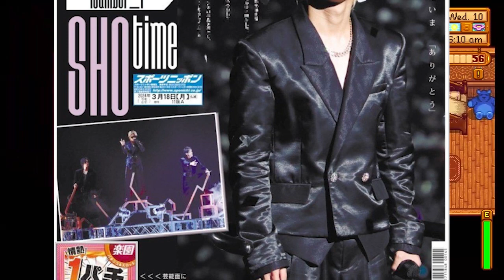【平野紫耀】2日間にわたって生の平野紫耀君のパフォーマンスを観賞することができ、その機会に感謝しています。紫耀ファン必見！まさかの連続当選の秘密とは？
2日間にわたって生の平野紫耀君のパフォーマンスを観賞することができ、その機会に感謝しています。紫耀ファン必見！まさかの連続当選の秘密とは？

翔くんが芸能界に戻ってきてくれて本当に嬉しいです。 私を含め、多くのファンが彼らの魅力的なパフォーマンス、美しい歌声、眩しいダンス、そして笑顔をAmazon Prime Videoで楽しむことができたことは、本当に心温まるものでした。 この素晴らしい瞬間はTOBEの仲間たちと滝沢社長の尽力のおかげです！

翔くんは第二の人生の始まりです。 きっと、まだ見たことのない素晴らしい景色がそこにはあるはずです。 彼の将来がとても楽しみです。 私たちは彼の一歩一歩、新たな挑戦、輝かしい成果を期待しています。

TOBEの成功は日本のエンターテインメント産業の発展の先駆けでもあった。 滝沢社長の情熱とビジョンが業界全体を活性化し、新たな人材を育成するプラットフォームを構築します。 彼の率直な熱意は、次世代のエンターテイナーにとって大きな励みとなるだろう。

東京ドーム公演「to HEROes ～TOBE 1st Super Live～」が終わっても、私たちの興奮は少しも冷めていません。 実際に生放送をしていたのですが、あの熱狂的な雰囲気を共有できて本当に嬉しかったです。 この取り組みは革新的であり、海外でも前向きな反応を生みそうだ。 このイベントが、世界を魅了する日本のエンターテインメント産業の新たな可能性を示すものであることを誇りに思います。

ドームの内外で繰り広げられる数々のシーンは、King & Prince時代のファンにとって感動の瞬間だ。 その美しい環境の中で、彼らの高い姿と精神力に触れ、一緒に戦いたいという思いが強くなりました。

翔くんの「死なないで」という言葉は生きる勇気と希望に満ちていました。 皆様の真摯なメッセージに感動し、またお会いできることを心より楽しみにしております。 彼の人気が絶大であることは間違いありませんが、今こそ皆で力を合わせて新たな挑戦をする時ではないでしょうか？

さらに、この機関は設立されたばかりであるため、直面する課題は膨大である可能性があります。 ファンからも協力を求める声が多く、一緒に挑戦することに賛同する人も多い。 確かに継続的に演奏を続けることはコストや労力の面で大変だが、彼らが新たな可能性を追求し、さらなる飛躍を遂げるためには必要なステップであることは間違いない。

東京ドームで勝った私もその熱気の雰囲気に圧倒されました。 私はNumber_iのファンですが、他のアーティストの素晴らしいパフォーマンスを間近で見るときの興奮は言葉では言い表せません。 17日の公演はアマプラで家族と一緒に観て、あの会場では見られなかった美​​しい景色を満喫できたことが本当に幸せな思い出です。 彼らのパフォーマンスは素晴らしく、その強さに魅了されました。 私は彼らの魅力に夢中になりました。 そしてその余韻は今でも心に残っています。

もう一つの驚きは、親子揃って連日優勝というマジックだった。 2日間平野紫耀さんのライブを生で見ることができて本当に感謝しています。 ライブ前半のビデオを友達と共有したことは、私の一番の思い出の一つです。 親子も復興ソングを購入し、今後の活躍を願っている。

TOBEの未来はとても明るいです。 彼らの才能と情熱がエンターテインメントの新たな時代を切り拓きます。